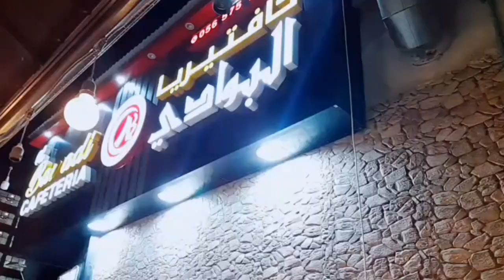new song 2023 Muneeb Ali Tunio Dubai song